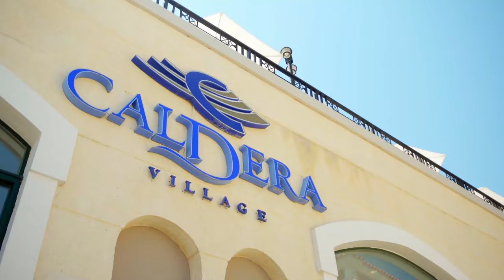Norske rednecks i Syden | Daniels engelskkurs | discovery+ Norge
Daniel drar tilbake til syden, men denne gang har han lært seg engelsk. For å hjelpe de som sliter med engelsk, så har vi tekstet videoen for lettere forståelse.
Kompilasjonsvideo fra Norske rednecks i Syden Sesong 2.